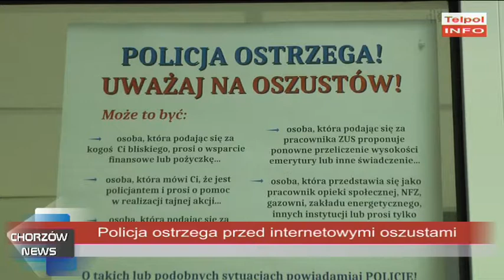Policja ostrzega przed internetowymi oszustami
Chorzowscy policjanci ostrzegają przed oszustami działającymi za pośrednictwem internetu. Sprawcy podają się za amerykańskich żołnierzy lub biznesmenów i w ten sposób wyłudzają od kobiet spore sumy pieniędzy.